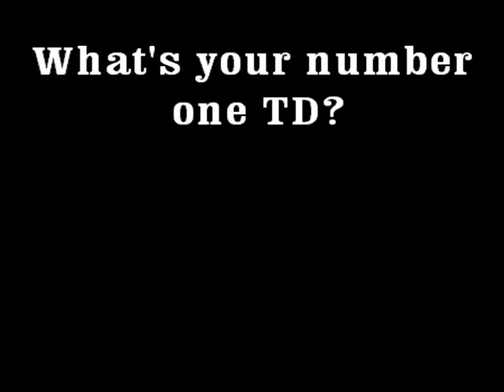Prime_Time_Player_Darius_Jennings_Top_20_TDs.wmv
Top 20- Junior/Senior TDs of Darius Jennings, QB, Gilman